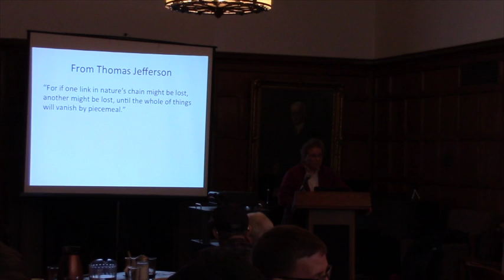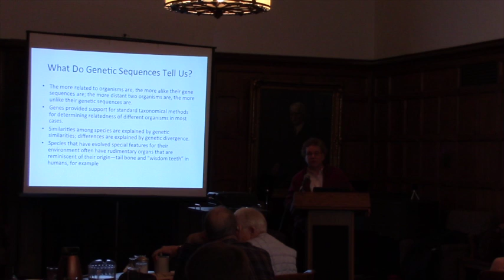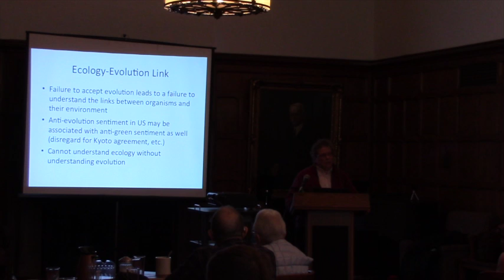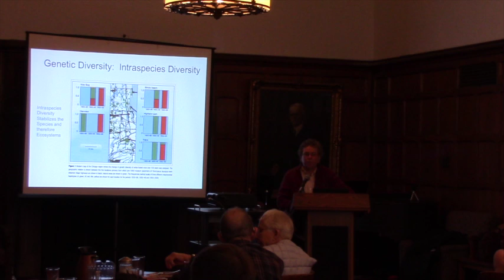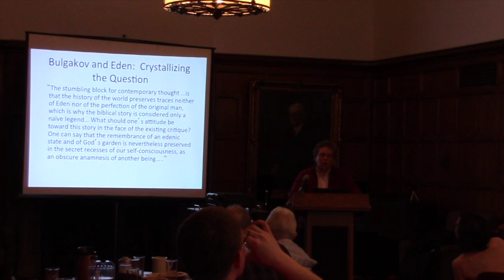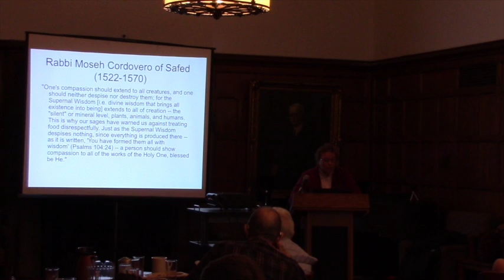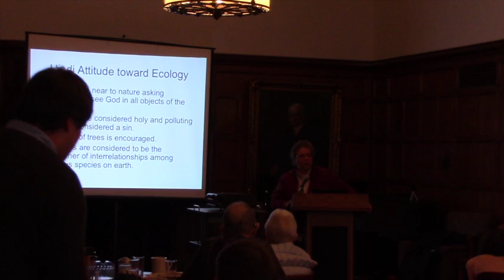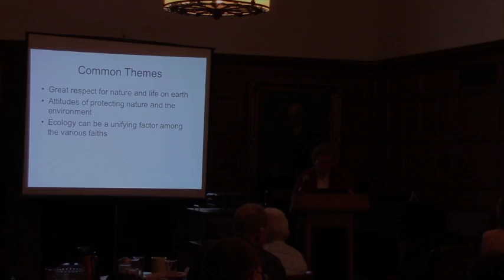Wednesday Lunch at the Divinity School with Gayle Woloschak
🔴 Gayle Woloschak, speaking at a Wednesday Luncheon at the Divinity School on "The Future of Creation: Linking Ecology and Evolution." Professor Woloschak is the associate director of the Zygon Center for Religion and Science. A molecular biologist and professor at Northwestern University's Feinberg School of Medicine and an active leader in the Orthodox Church, Dr. Woloschak is deeply devoted to the religion-science dialogue and to the partnership of theologians and scientists in addressing critical issues in society. She is the author of hundreds of scientific articles and three books on the Orthodox faith, including Challenge Questions on Orthodoxy and Beauty and Unity in Creation.

Recorded in Swift Hall's Common Room on February 19, 2014.